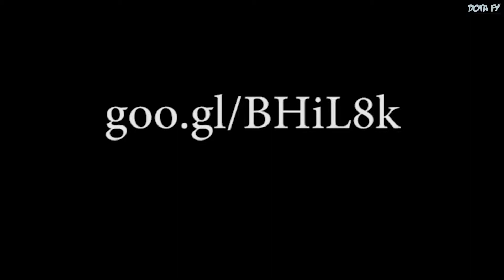Dota 2 FY Moments 14